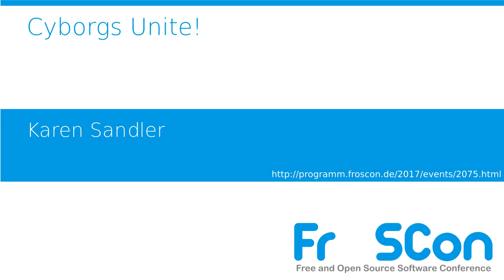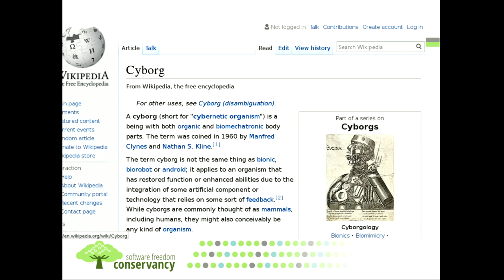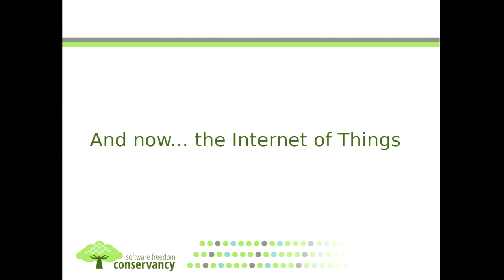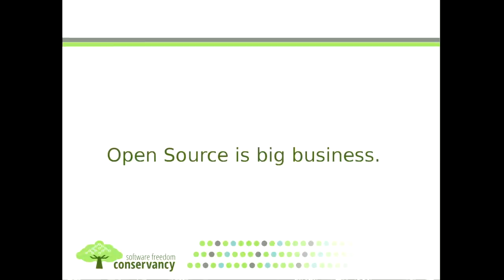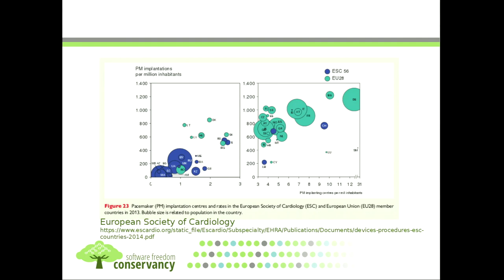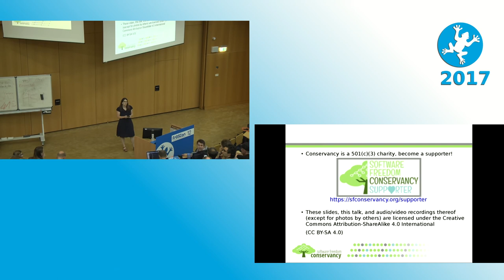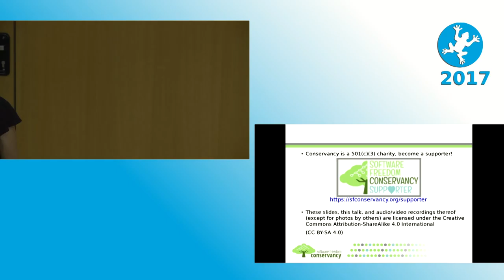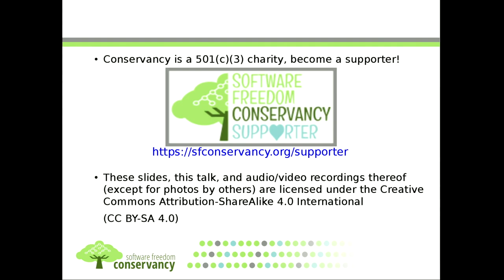2017 Cyborgs Unite!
When Karen discovered at a young age that she had a life threatening
heart condition, the last thing she expected was to have to worry about
software. Now, with a heart device implanted in her body, she has come
to understand not only how vulnerable medical devices are but how we are
making critical choices about software that will have huge societal
impact. Karen will talk about the hacks which show how essential free
and open source software is and will discuss her professional and
personal view of the issues both as a patient and as a cyborg lawyer.

Karen will also touch on potential avenues for accountability,
transparency, and access to remedies as we hurtle towards an Internet of
Things built on proprietary source code that prevents us from knowing
exactly how these vital devices work, what data they are collecting and
to what ends, what their vulnerabilities might be, and the extent to
which their closed, proprietary nature keeps us from developing societal
mechanisms and review processes to keep us safe.

Karen Sandler